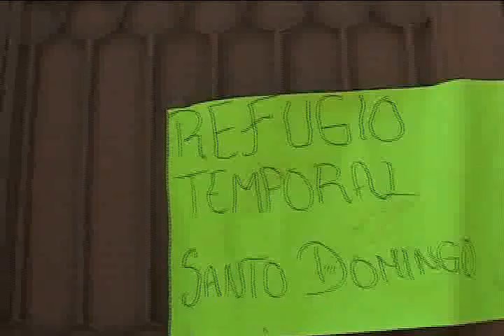Habitantes de Santo Domingo se encuentran refugiados en Atoyac.